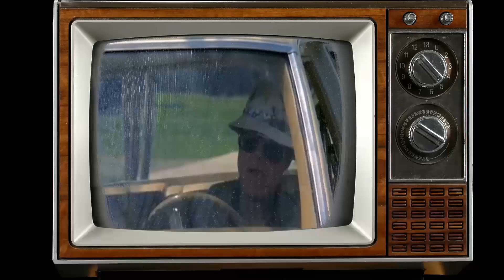Dark Secrets Of The Greatest American Hero TV Series Cast Tried To Hide For Decades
William Katt as Ralph Hinkley
Robert Culp as Bill Maxwell
Connie Sellecca as Pam Davidson
Michael Paré as Tony Villicana
Faye Grant as Rhonda Blake
Jesse D. Goins as Cyler Johnson
Don Cervantes as Paco Rodriguez
William Bogert as Les Carlisle
Paul Carafotes as Joey
Deborah Mays as Tammy
Edward Michael Bell as Principal Knight
Robert Weaver as Coach Ray Buck
Brandon Williams as Kevin Hinkley
Glenn R. Wilder as Capt. Franklin
James Whitmore Jr. as Byron Bigsby
Anthony Charnota as Mike
Red West as Charley
Eugene Peterson as Clarence Carter
Kurt Grayson as Hertzog
Harry Johnson as Agent Jeff Sharp
Will MacMillan as Commander
Bob Hastings as Sportscaster
Melvin F. Allen as Arnold Diggs
Benny Medina as Chaffey
Bert Hinchman as Bus Driver
Christine Belford as Dotty Parker
Kene Holiday as Ballentine
Woody Eney as Bobby Moody
Jeremy Kemp as Franz Zedlocker
June Lockhart as Alice Davidson
Ferdy Mayne as Abe Figueroa
Dennis Lipscomb as Dave Tanner
Timothy Carey as Blanchard
David Tress as Dr. Gardner
Rod Colbin as General Enright
Kai Wulff as Peter
Dave Shelley as Atkins
Carmen Argenziano as Murph
Bill Quinn as Harlan Blackford
Alex Rodine as Klaus Vorman
Nicholas Worth as Lenny
Francis X. McCarthy as Edward McAstelli
Arnold F. Turner as Agent Billings
Laurence Haddon as Burke
Al White as Captain Reilly
Ted Gehring as Counterman
William Frankfather as Chet Kanaby
Michael Cornelison as Eugene Vale
W.T. Zacha as Greg Mathews
J.P. Bumstead as Agent Spiegel